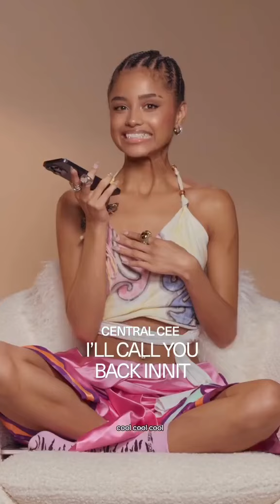Tyla prank calls Central Cee